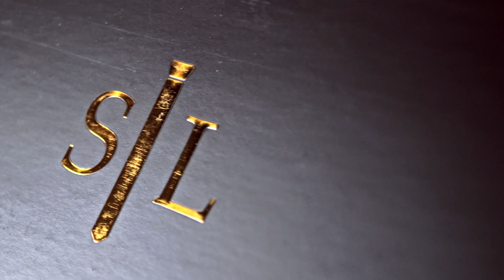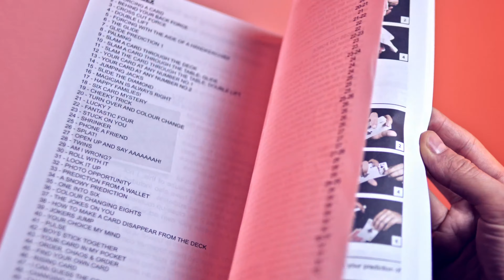EVOLUSHIN Magic Set by Shin Lim - Learn Magic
The EVOLUSHIN Magic kit by Shin Lim is the most innovative and exciting Magic Kit on the market!

Most magic kits put focus on the "toys" in the kit and not the person performing them. Shin Lim has developed a magic kit focused on the beginner, which makes YOU the star of the show!

Shin did this by creating and adapting SECRET TOOLS that will make you look like you have spent years learning difficult sleight of hand. The EVOLUSHIN kit will make you look like a professional Magician because all the tricks are professional level! Each trick has been handpicked to bring you the MAXIMUM response from your audience!

EVERYTHING IS EASY TO LEARN AND PERFORM!

You will receive all the SECRET TOOLS and SPECIAL APPARATUS to perform AMAZING MAGIC!
CARD MAGIC
COIN MAGIC
MAKE ITEMS FLOAT IN THIN AIR!
PAPER MONEY MAGIC
VANISH ITEMS IN YOUR BARE HANDS!
MIND READING
LIQUID MAGIC
MAKE ITEMS APPEAR AND DISAPEAR!
MAKE ITEMS MAGICALY CHANGE PLACES

TEACHING:
All the teaching is taught by SHIN LIM! This is just like getting a one on one private lesson from one of the world's greatest magicians. Shin goes over all details of each trick so you will not only know the SECRETS but how to preform them properly.

BONUS! Shin Lim will be teaching 2 close-up acts! This way you will have plenty of magic to perform and will be able to create your own versions of these great tricks!

If you have ever dreamed of becoming a magician, then the EVOLUSHIN kit is for you! Learn magic the right way and start on your path to becoming a magician today!